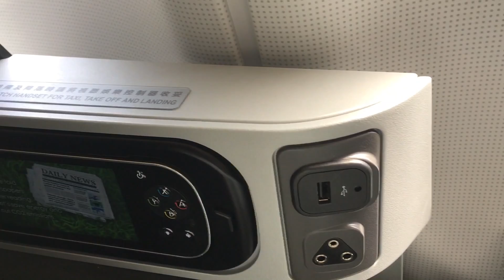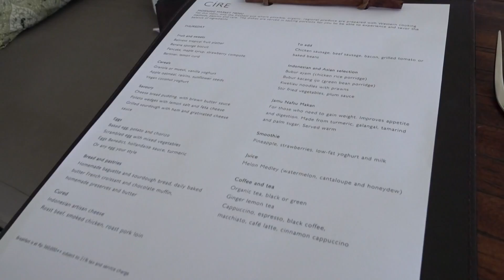[Lucy Vlog]峇里島五日遊 Bali Vlog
希望大家喜歡囉～